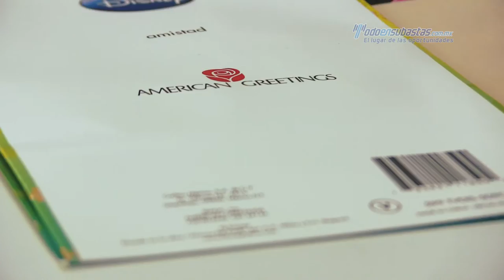Tarjetas de Felicitación Toda Ocasión